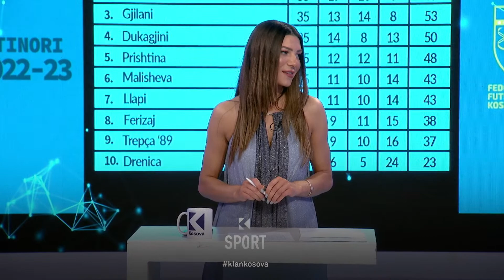Rrahmani: Ekipi im i ardhshëm është befasi